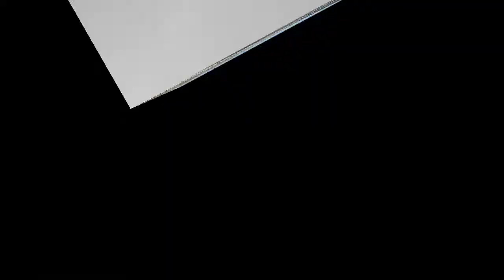أحيدوس بني وراين (تازة)